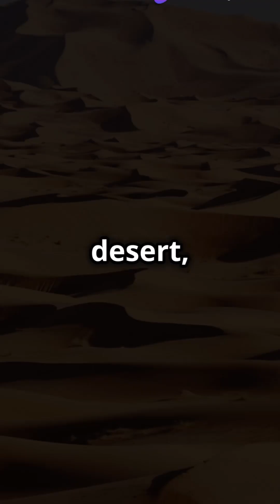Why Is the World's Largest Desert Not Hot?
🌍✨ Ever wondered why the world's largest desert, the Antarctic Desert, isn’t sizzling hot like， you expected? Dive into this mind-bending adventure as we explore the secrets lurking beneath the icy surface. ❄️ From astonishing polar wildlife to breathtaking landscapes, we unravel the science behind this chilling phenomenon! 🔍 Discover how temperature, precipitation, and geography shape our understanding of deserts. Join us on an eye-opening journey that’ll change your perception of adventure in Earth’s extremes! 🚀